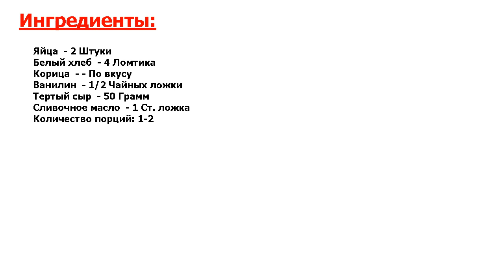Французские тосты с сыром Рецепт, пошаговый, как приготовить, видеорецепт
На вкус - суперски. На завтрак французы едят не только круассаны, но и вкуснейшие французские тосты с сыром. Мне удалось прознать хороший рецепт этого вкусного завтрака - с удовольствием делюсь! :)